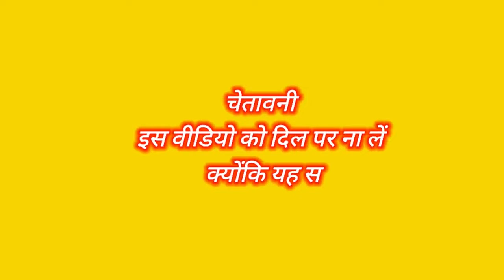सनी देओल और बिल्लू ! Gadar, Gadar 2 ,Gadar 2 movies, gadar 2 movies best songs new funny call comedy